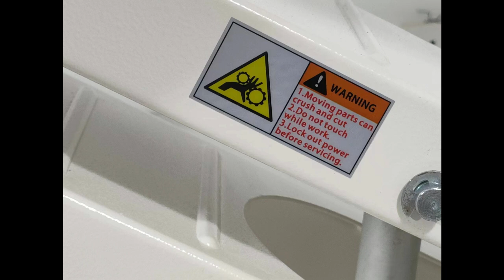Electric Grooming table Installation & Operation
Popular Pet Electric Low Lifting Grooming Table Installation and operation

High Quality,Very Competitive Price,Better Sturdy, Multifunctional, Widely used for pet grooming.
Size:110cm*60cm*50*92cm,,electric lifting by one speical feet pedal controller;Anti-slip top grooming table,OEM/ODM acceptable for regular order.